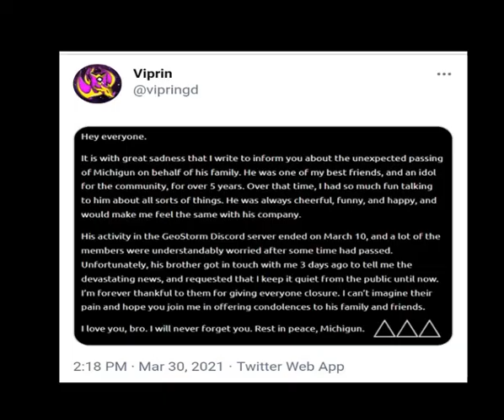R.I.P Michigun (Geometry Dash) (1996-2021)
Michigun, our beloved triple spike master, has passed away...